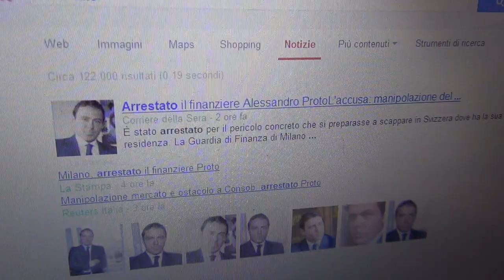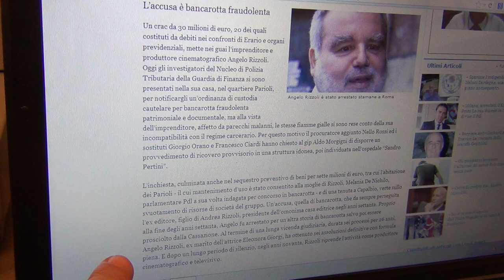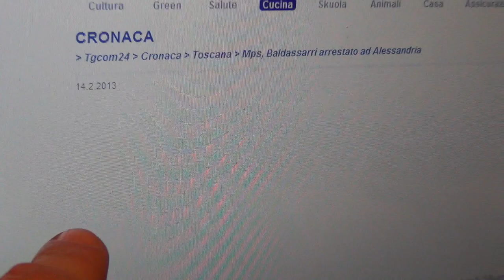l'arrestato del giorno